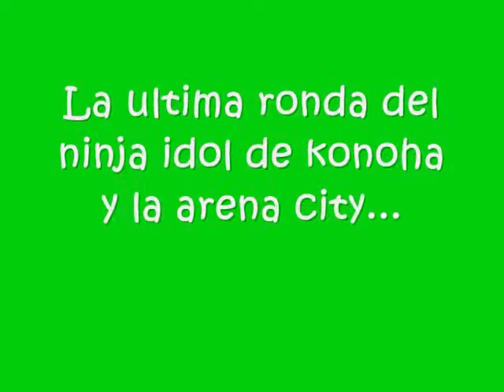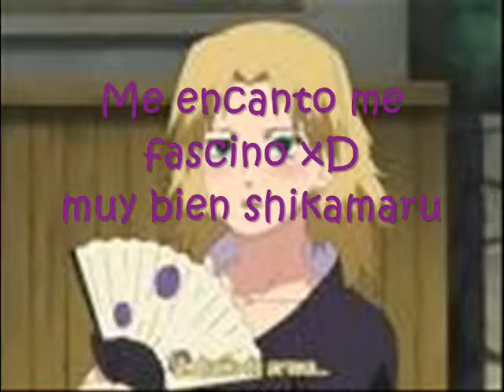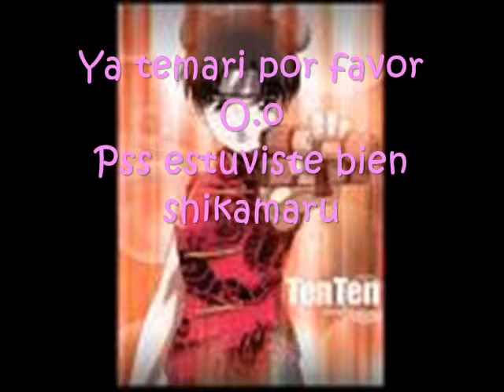naruto parodia- ninja idol 6 1/3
es la ultima ronda...
esta es la primera parte...
no olviden comentar y bacilen burda psss jajaja